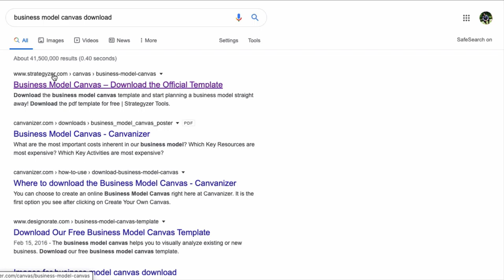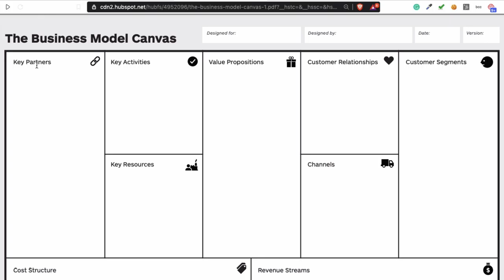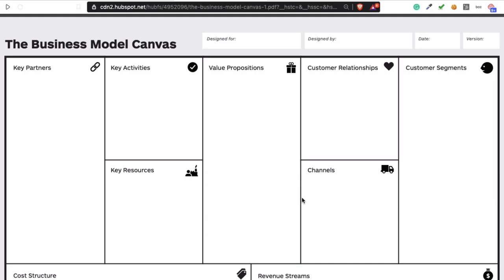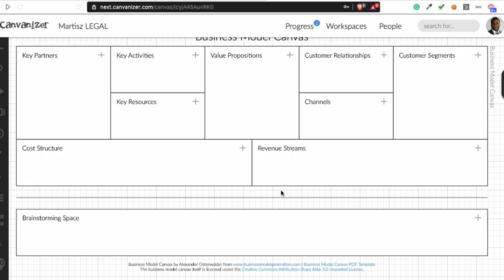Business model canvas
GENERAL

First time doing business with us?